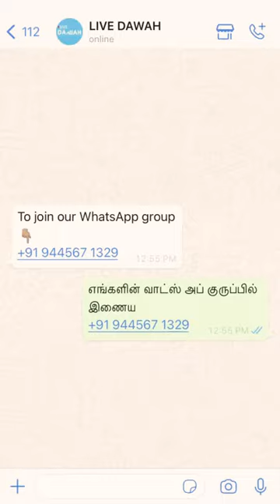வீட்டிலும், கடையிலும் பரக்கத் உண்டாக இதை ஓதுங்கள் | SIRAJUDEEN YOUSUFI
Tamil bayan, Islamic Tamil bayan,surah baqarah, bayan WhatsApp status,bayan WhatsApp status